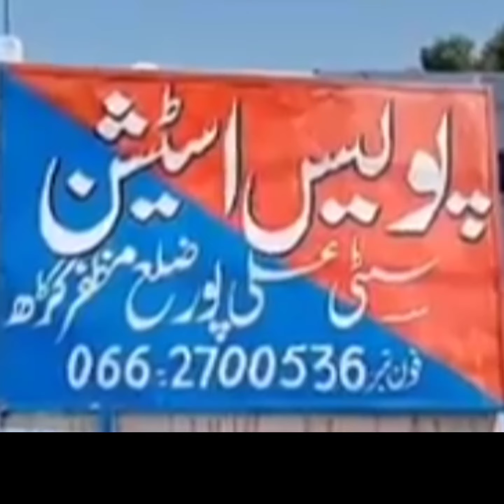District Muzaffergarh Ki Tehsil Alipur Ma Afsosnak Waqia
Nauman Khokhar

 Nauman Khokhar